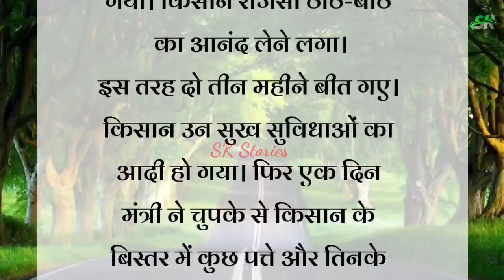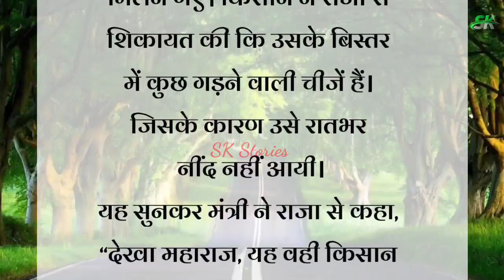मनुष्य परिस्थितियों का दास है || Moral Story || Motivational Story || Inspirational Story